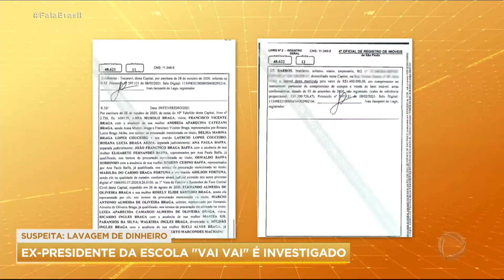Ex-presidente da escola de samba "Vai-Vai” é investigado por lavagem de dinheiro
A polícia paulista investiga um ex-presidente da escola de samba "Vai-Vai", suspeito de lavar dinheiro do tráfico de drogas. O esquema teria o envolvimento de uma empreiteira. Os policiais estiveram em 18 endereços ligados a Luiz Roberto Marcondes Machado e funcionários da construtora.